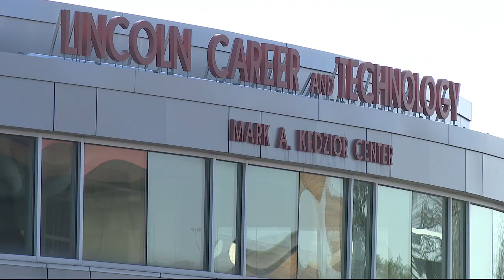Hall monitor charged with sex crimes against Lincoln High School student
A former hall monitor at Warren's Lincoln High School is accused of having a sexual relationship with a 14-year-old girl. The 22-year-old man is now facing numerous charges stemming from those allegations.